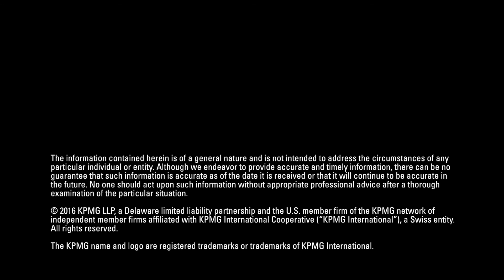The evolution of technology risk management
KPMG professionals discuss how the ongoing and rapid adoption of new technologies requires a formal, enterprise-wide process to manage associated risks.

KPMG.com